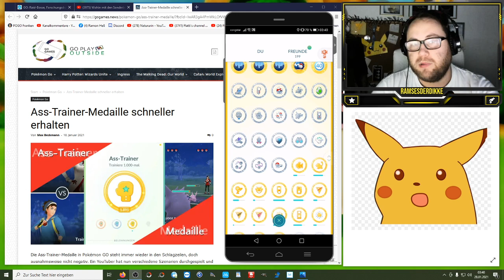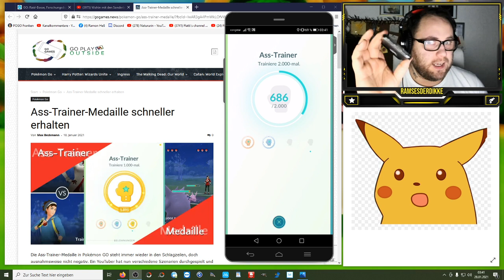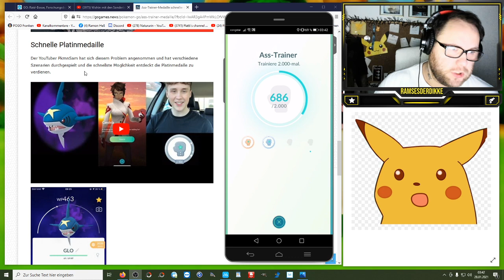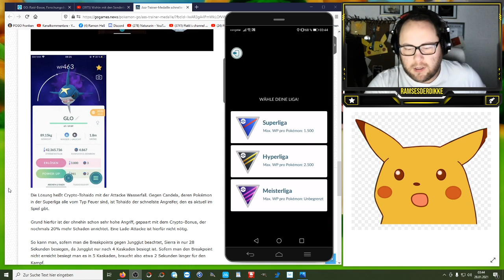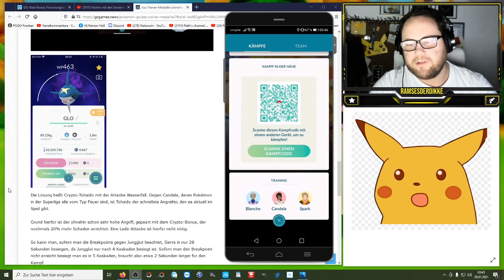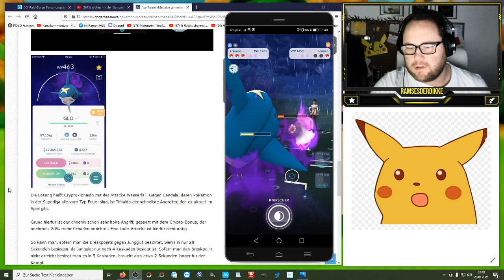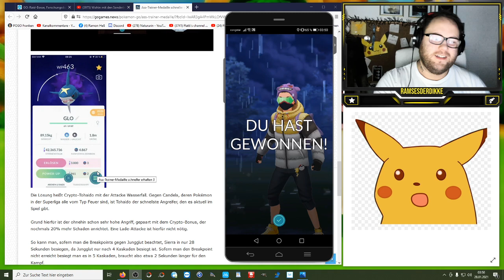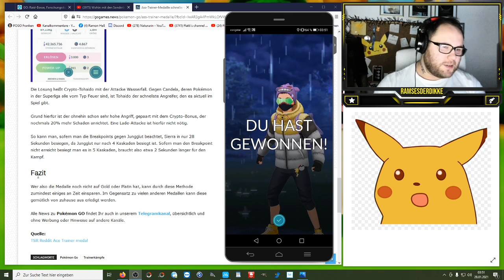So pusht ihr die ASS Trainer MEDAILLE am schnellsten !!! | Pokémon GO Deutsch # 1191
Hier ein kleiner Tipp für alle die bei der Ass Trainer Medaille noch Hilfe brauchen ... Habt ihr die Medaille schon auf Gold oder Platin ? Hattet ihr sie im alten Arena System schon komplett oder ist sie für euch komplett neu ? Welche Strategie / Taktik verfolgt ihr bei pushen dieser Medaille ? Und wie weit seid ihr momentan ?